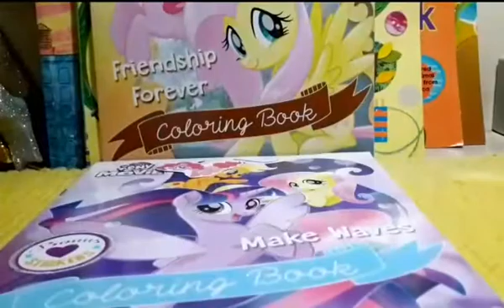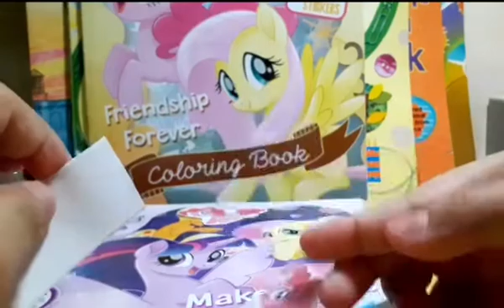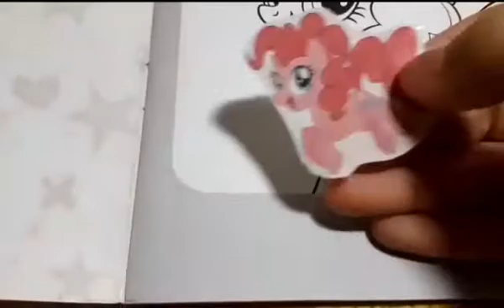Cara membuat sticker My Little Pony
By 9 years old kid